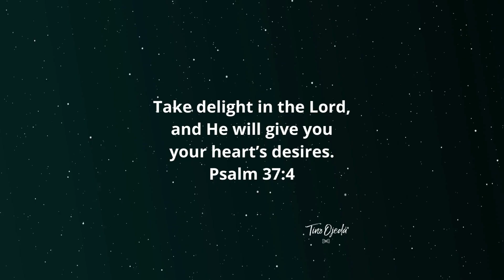Bible Verse Art - Psalm 37:4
Do you delight in the Lord?

Tino Ojeda, Bilingual Christian Artist and Pastor
ARTISTA CRISTIANO Y PASTOR BILINGÜE
Tino Ojeda is the Worship Pastor at Emmanuel Bible Church, a vibrant Community made up of two language groups (English and Spanish).  From this ministry a collection of worship songs have been born with the express purpose of uniting culture - celebrating our similarities and differences united under the banner of Christ as we praise our Most High Triune God.

Tino Ojeda es el Pastor de Alabanza en la Iglesia Bíblica Emmanuel , una comunidad de seguidores de Cristo compuesta de hermanos que hablan dos idiomas Inglés y Español.  De este ministerio una colección de alabanzas originales nació.  Queremos promover la unidad de culturas – celebrando las cosas en común y las diferencias bajo la bandera del amor de Cristo, unidos en el deseo de exaltar a nuestro Altísimo y Trino Dios.